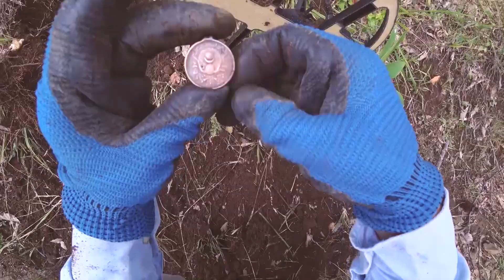Beautiful Silver Find After 3 Minutes Of Hunting!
Can you ask for a better start in a trashy place? I believe, this is my second gold find after only 3 minutes of metal detecting. The first scene until the gold find is uninterrupted (the time counts from the first coil swing).
The area was a "junkyard" with lots of foil and coke. It showed "signs" (holes) of metal detecting from the past and animal activity (a "boar family" lives near by).

It was one of these days, where I was just walking from target to target (without digging much trash). When I re-visited this place some other time, I saw what I was "able" to avoid that day. After the second visit I gained respect for this hunt (because after my first hunt I just thought: "gold? so what?" without having realizing how much of an effort it was, considering the difficulty and the amount of trash).

But, if you ask me, what stuck in my mind the most, there can only be one, short answer: the jet-fighter! Of course! It took me by surprise. The sound was blocked a little bit by a small hill. I couldn't hear it coming and "prepare" for it. When the plane passed certain terrain, it was almost above my head. I was busy recording my macro footage. The jet-fighter appeared when I was about to press the recording button.

When it came closer, I thought for a split-second, "a train can be the only explanation", but a split-second later, when the sound increased, I knew, that it can't be the train, unless it took off with a rocked engine :).
I grabbed the camera pretty quickly (unfortunately with the macro cam still in my hand, what slowed me down a little bit), but all I could get was the sound. The jet-fighter was out of frame, I guess the sound had a delay (I could not see it either). It was an amazing experience I will never forget. It overshadowed the gold find.